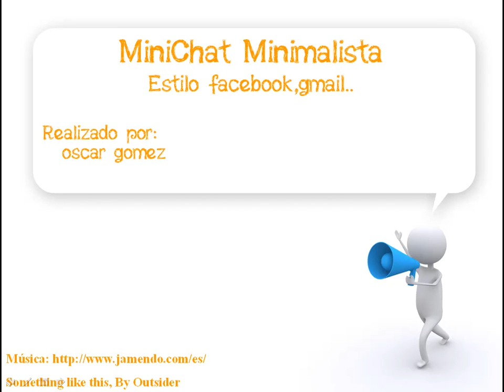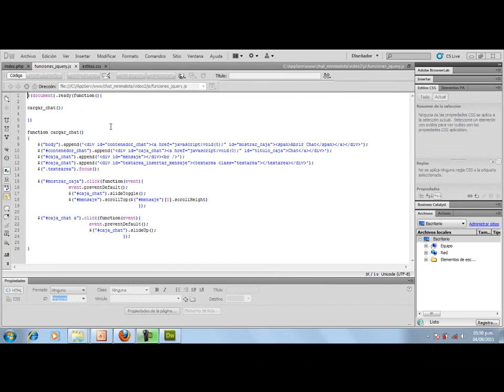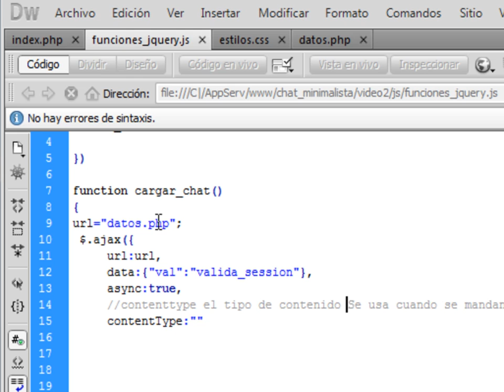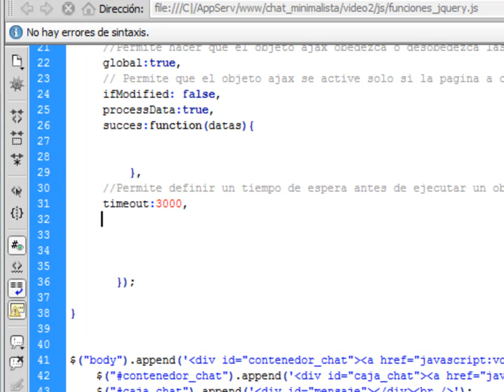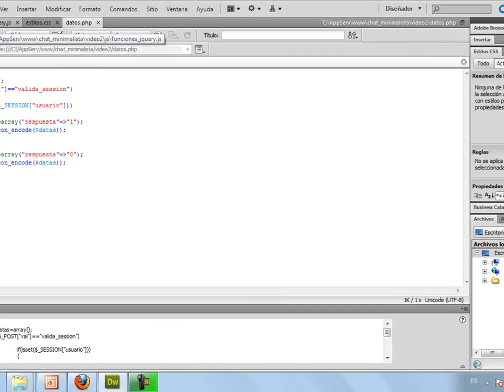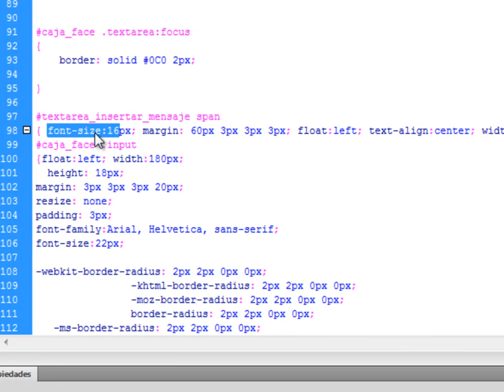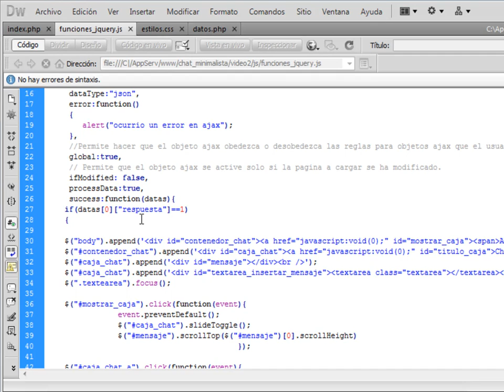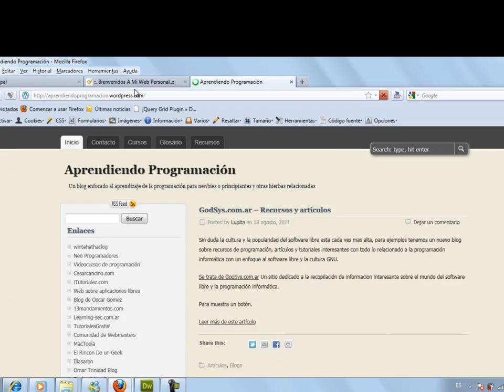minichat minimalista video 2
creacion de un minichat minimalista al estilo facebook o gmail, en esta ocasion agregaremos un formulario simple de logueo y empezaremos el trabajo con ajax para la verificacion si existe una varible de session, si no es asi pues que nos muestre el formulario de logueo, como siempre pueden encontrar estos y otros contenidos en oscar-gomez.net